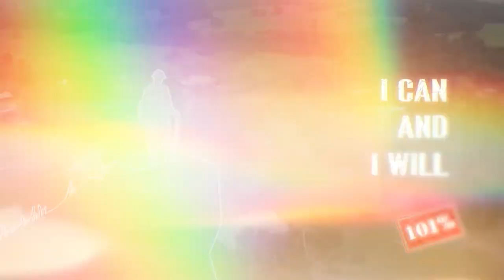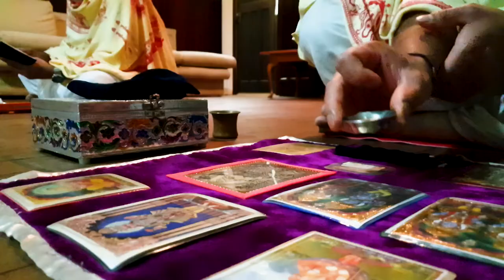Shibir 2019 Highlights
Recap of Shibir 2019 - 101% - I Can And I Will held at Fairbridge Village on 28th to 30th September